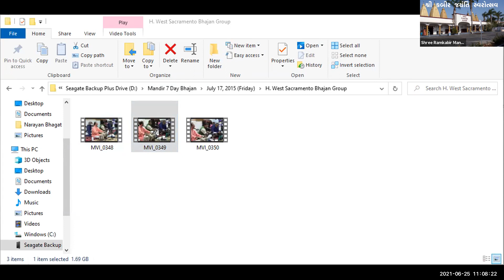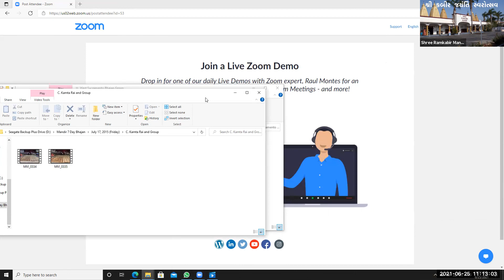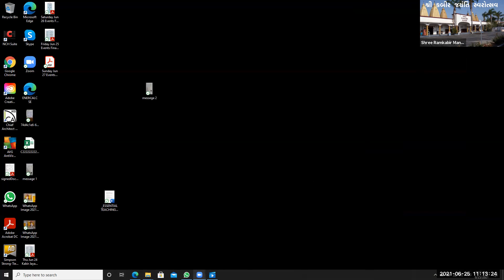Shree Ramkabir Mandir Carson and SRBS USA KABIR JAYANTI SWAROTSAV 2021 DAY 2 -- Session 1